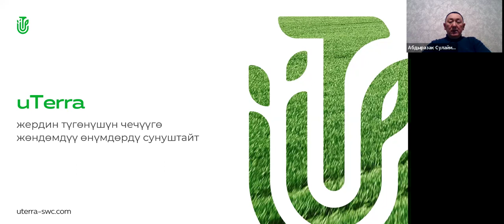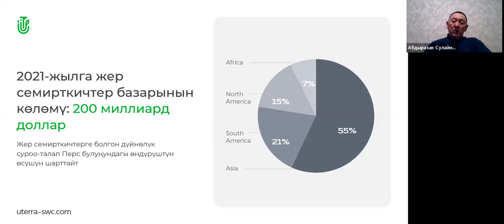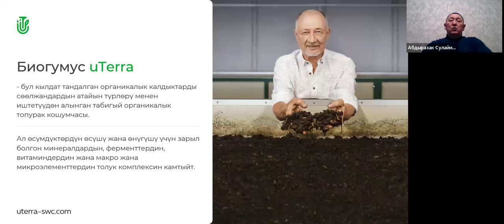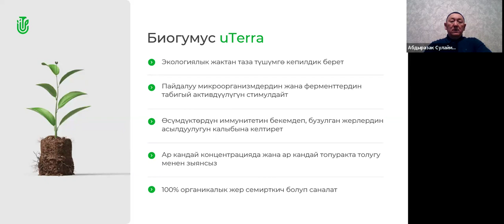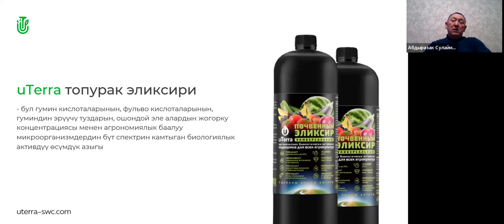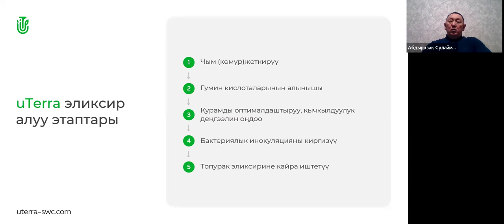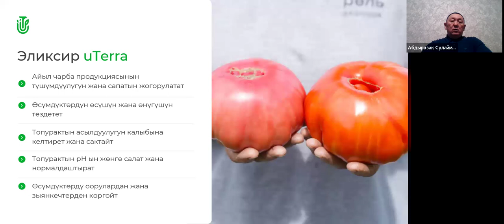13.07.2024, 17:00 МСК (20:00 Kyrgyzstan) Абдыразак Шерикбаевич Сулайманкулов, "uTerra"